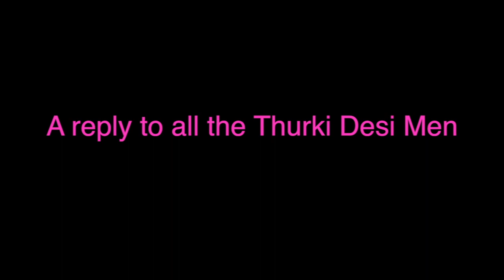My reply and rant about Desi Thurki Men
As  a women we get harassed and judged daily by some men. Enough is enough the harassment of dirty messages online has to come to an end. And it needs to start with us women standing against it.
 Thank you all for showing me so much love and support.Since  I Choose to speak up and am not associated with any Media companies you can help me out by subscribing on my Patreon channel.